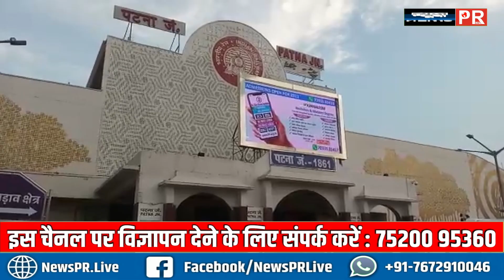पटना जंक्शन पर हो न जाए कोई चूक, प्रशासन अलर्ट मोड पर, बिहार पर मंडराया खतरा | Ground Report